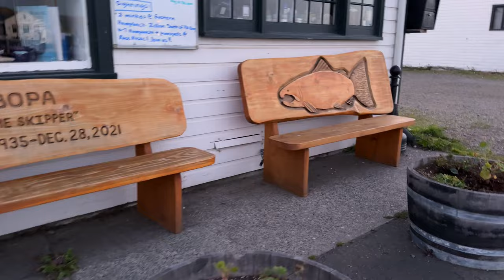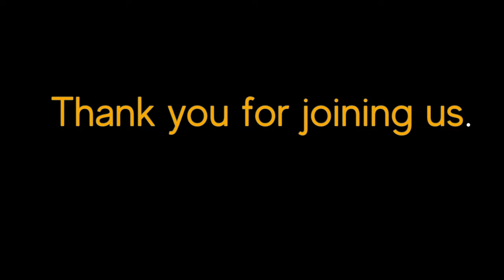Ferry to and Boondocking in Port Townsend | Multnomah Falls | Voodoo Donuts | Workout | van life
This weekend we are heading down to a friends' wedding in Cannon Beach Oregon.  But on the way we decided to take the ferry from Ft Casey to Port Townsend and boondocks in town.  We found a great place using iOverlander.  Heading to Portland we drove right my Olympia, the capital of Washington.  Neither of us had ever been there so we stopped.
We hit Multnomah falls in just about 45 min east of Portland Oregon.  It was busy but, beautiful and I would suggest everyone stop by if you are in the Portland area.
Of course when in Portland, we had to swing by VooDoo Donuts.  We are bug donut people but, we had to stop by and we weren't disappointed.  They were delicious and worth the stop.
We are also working on trying to get some simple workouts in while on the road, so we took some 15 lb dumbbells and did a quick workout of curls, triceps, shoulder presses, squats and stretching.